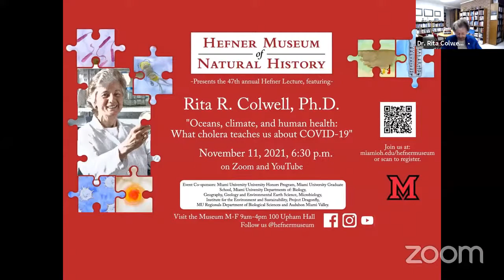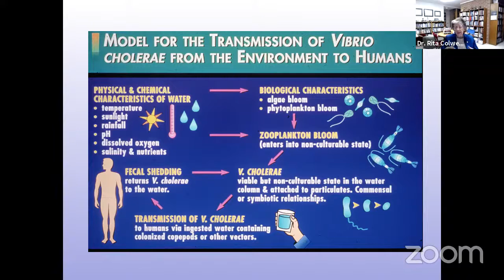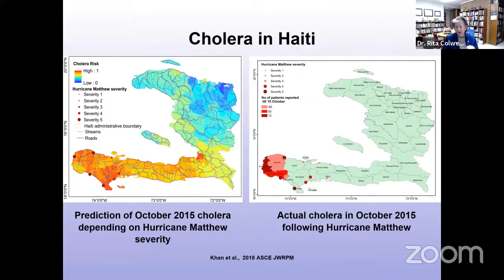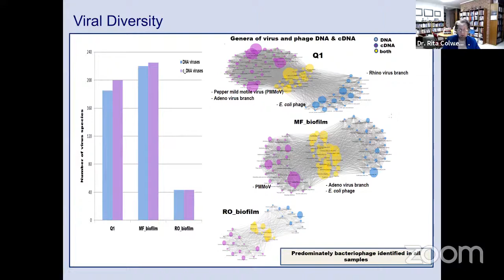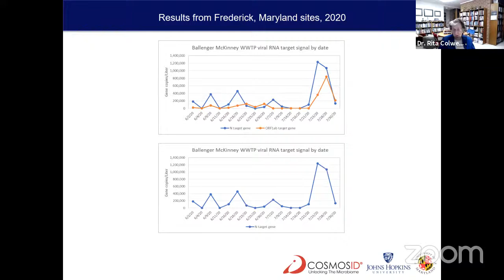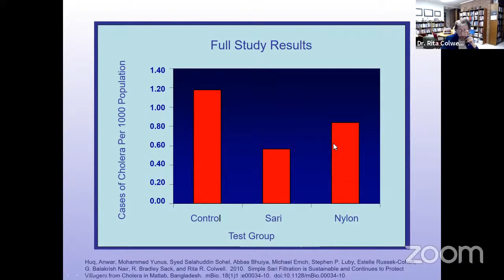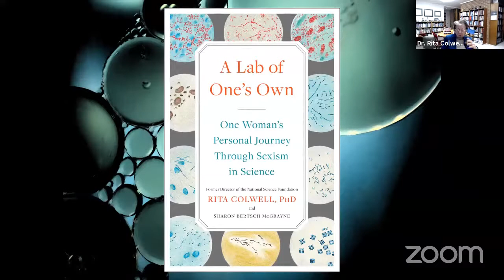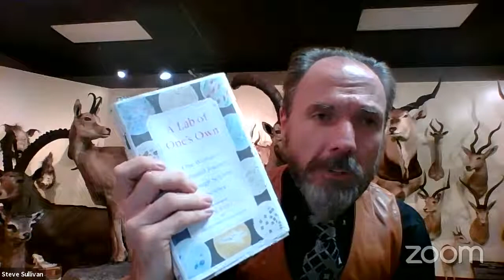47th Hefner Lecture: Dr. Rita Colwell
The Hefner Museum is pleased to present the 47th Hefner Lecture featuring Dr. Rita Colwell, speaking on “Oceans, climate ,and human health:  What cholera teaches us about COVID-19”

Dr. Colwell is the first female director of the National Science Foundation and has published hundreds of peer review studies that give us insight into the challenges of today’s world.  In addition to her scientific power, Dr. Colwell is author of 20 engaging books, the most recent of which is “A lab of one’s own: One woman’s personal journey through sexism in science.”  This book engrossed all of us at the Museum and many of our students.